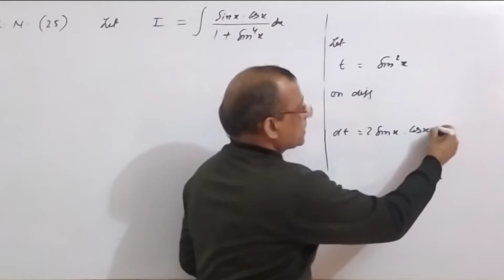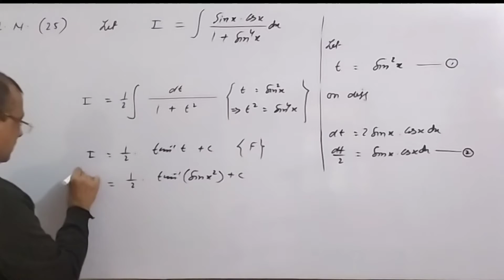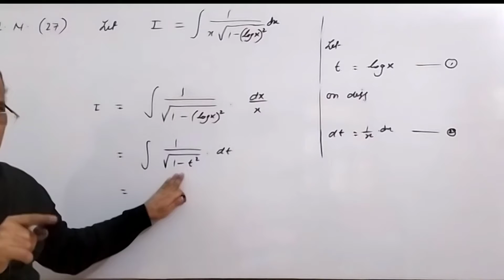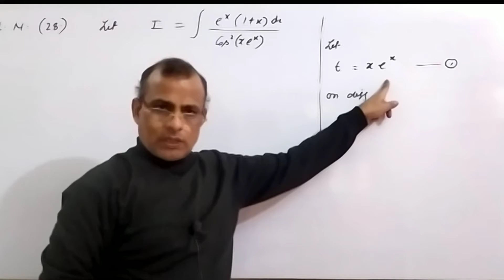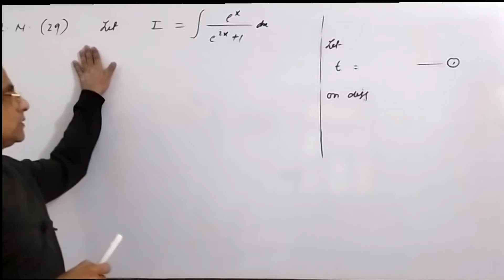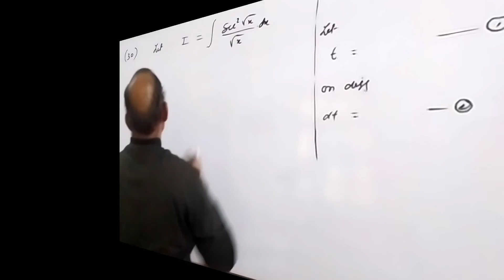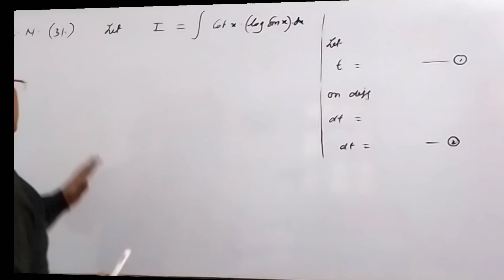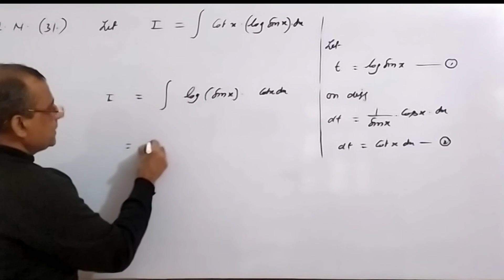INDEFINITE INTEGRALS (अनिश्चित समाकलन) || class 12th maths MP board || ex.11B q.no 25 to 31 || NUTAN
NDEFINITE INTEGRALS (अनिश्चित समाकलन) || class 12th maths MP board || ex.11B q.no 25 to 31 || NUTAN